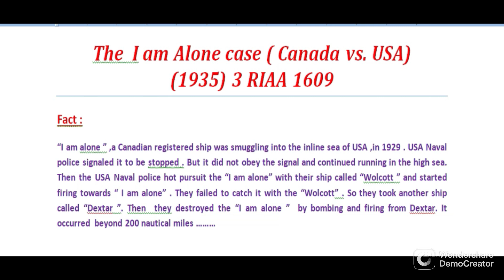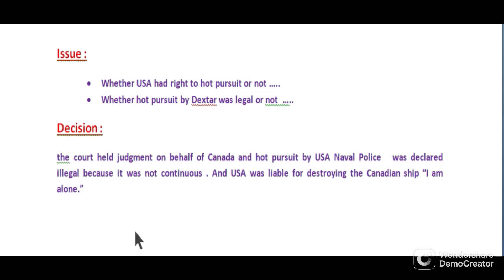I am alone case [Canada vs USA] , doctrine hot pursuit, PIL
Attorney General of the Government of Israel vs. Eichmann , universal jurisdiction , person as subject international law =